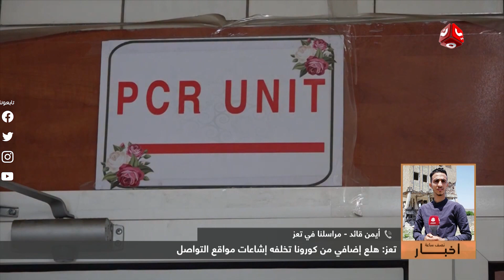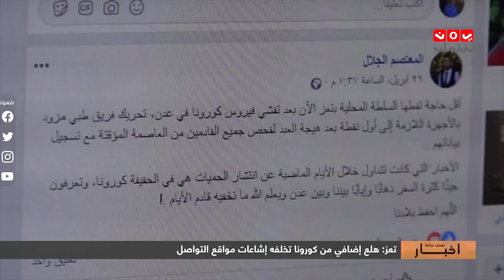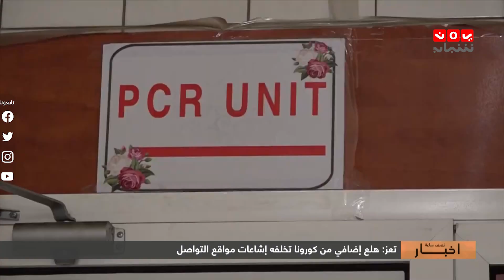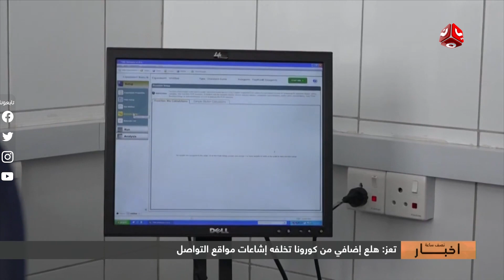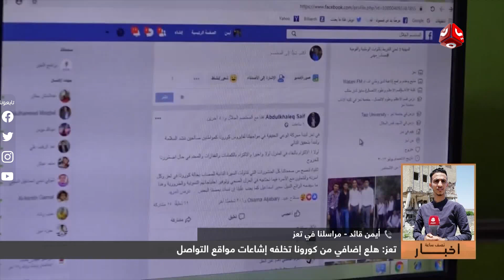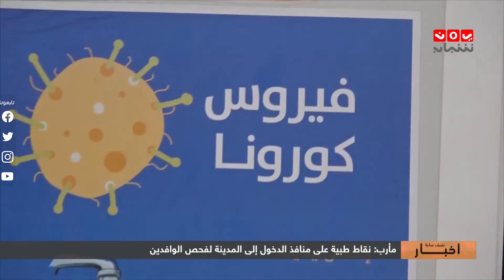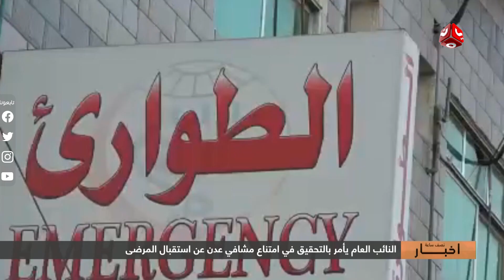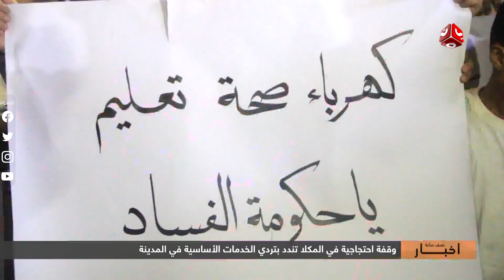نصف ساعة اخبار | 03 - 05 - 2020 | تقديم حمير العزب | يمن شباب